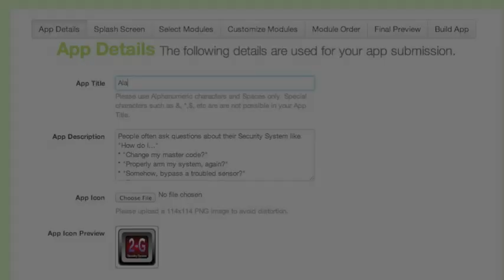How To Create An Android App In 12 Minutes With An App Making Software The Green App Machine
Create Android Apps With The Green App Machine...

First Let me let you in on The Green App Machine Review

The Developer and Creator Of Green App Machine Dylan Chan

What Is Green App Machine?

Green App Machine is Step By Step software with a suite of superior app software devoleping tool to automate the building o fmobiles apps for smart phones in a couple of minutes.

Whats Inside Green App Machine?

You immediately (When you 1st buy it) gain access to the
Green App Machine App Creation Tutorial

Mobile Lead Machine App Creation Tutorial
In this section you get a detailed video on how to create an app within 12 minutes (or 30 minutes left) showing step by step a very clear way to make your idea into an app. Frankly it is very easy to create App with simple steps.

Ill show you how...
This is the main section of Green App Machine.

After entering and landing in the members area you get all tab sections which goes like this:
● App Dashboard
● Create New App
● Training
● Genesis
● Advance Coaching
● Account

Here is a text run doen into Creating a New App and Training Tabs So you can get an Idea of getting Green App Machine.

Here's an explanation of how the Members Area Looks Like -- Check Out

Training: This contains full fledge training on how to go through Green App Machine loaded with PDF's. All PDFs are filled with step by step on shoulder training with pictures included in it to understand easily for normal people who are beginners.

Training Includes :
- Beginner Flowchart
- Finding Your Niche
- Keyword Genesis
- Google Play
- App Content
- Great Graphics
- Building Your Apps
- Testing Your Apps- Submitting Your Apps
- Marketing Your Apps- Monetizing Free Apps
- Tiered Pages
- How To Use WYSIWYG Editor

Create New App
This is all the section of creating Apps within seconds...literally 12 minutes. Once you know what it is that you can want to create in less than 12 minutes. Its that simple.In this Tab youll see followed sections -
- App Details
- Splash Screen
- Select Modules
- Customize Modules
- Module Order
- Final Preview
- Build App

Just filling out little forms in all sections and upload 2 to 3pics/icons, your app is out - made dead easy to create an App.

Take a look at the section of Create New App
Simple and Easy To Create an App With Green App Machine

App Details: Fill out the sections in the App Title,
App Description: An appeal description to get buyers attention.
App Icon: This is what goes on the app
Splash Screen: Fill out the details of your Apps
- Intial Launch Page like Launch tab title,
--Call Us, Eamil us etc.

- Select Module: Select your module on which Niche you are going to create an app for. - Customize Modules: Nothing but filling details of your selected module like master keywords and contact address. Youll also go through graphic section a social media section.
- Module Area: This is to organize your modules to best fit your App,your changes will automatically carry over the preview tab.
- Final Preview: See preview of your created App.You can if you have any changes.
- Build App: Building your App.

Benefits of Green App Machine- Zero Technical Knowledge. Literally NO Codeing, NO Developing, NO Testing.

- Creating App in 12 minutes and less with few clicks of mouse.
- No Previous Experience Required- 100% Legal Licence for Your Created Apps
- Less Competition
- Make More Money with your Apps
- Can create any number of Apps
- Push button Software to create Apps and Make Money
- You get all App Marketing Techniques on how to make more money per day and have more fun.
And It is legit way to make money online with No Commissions.

Yes -- I recommend Green App Machine -- Anyone can go through this great money making opportunity. Since the App world is growing day by day, you can easily make good profits with Green App Machine. More Apps you create more money you can make. Although some creativity from your brain is useful to create beautiful Apps.